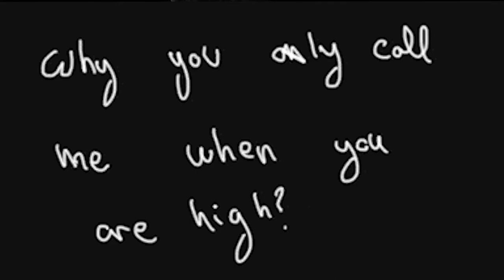Arctic Monkeys - Why'd You Only Call Me When You're High (Video Art version)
Video arte/ video creación realizado con incorporación del body paint e inspirado en la canción:  "Why'd You Only Call Me When You're High" del grupo Arctic Monkeys, para la asignatura "Taller de Diseño y Proyectiva" en la URJC, Madrid.

Realizado por:
-Javier Moreno Morales
-Inés Sanchez Perez.
-Ana Echarri Myers

Música utilizada: Arctic Monkeys - Why'd You Only Call Me When You're High